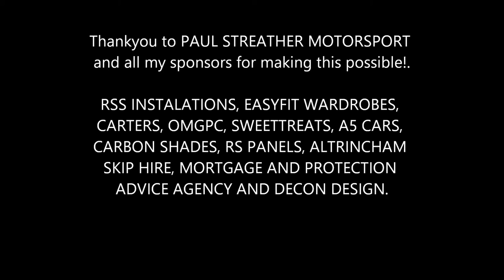MG TROPHY BRANDS HATCH RACE 1 GEORGE STREATHER